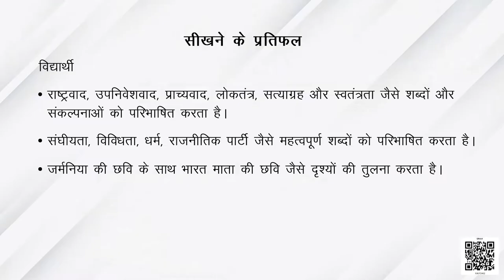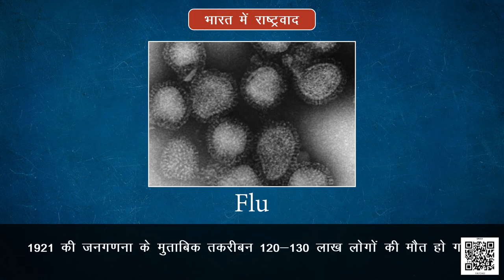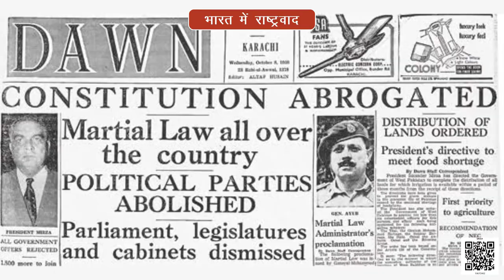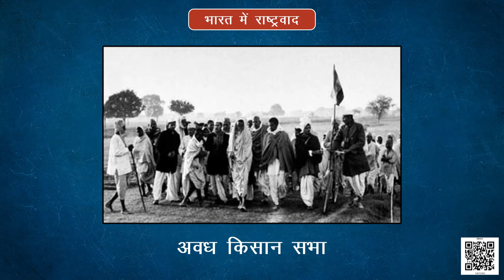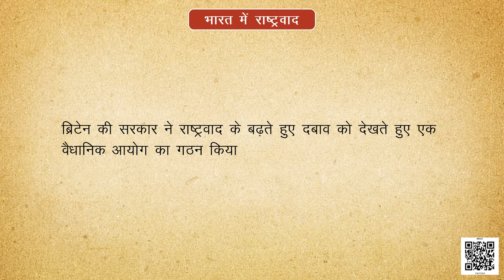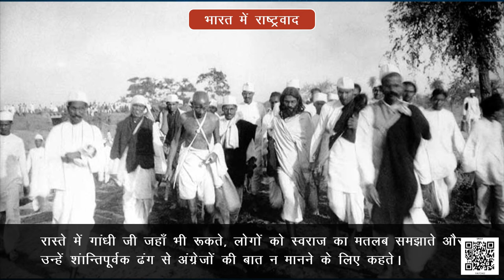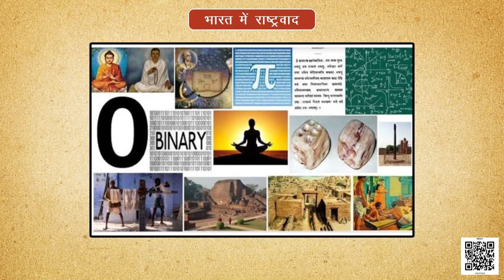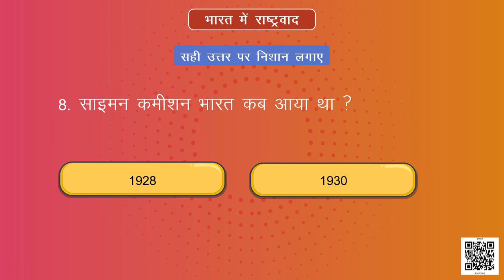कक्षा-10 भारत और समकालीन विश्‍व अध्याय-2 भारत में राष्ट्रवाद samajik vigyan हमारे अतीत hindi ncert